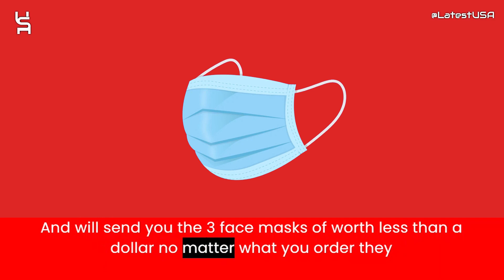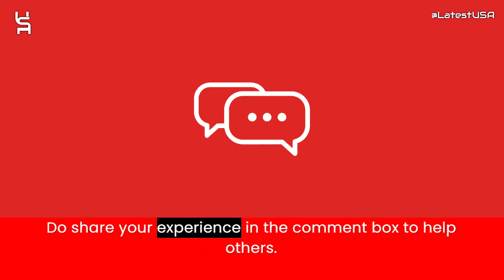Speedway Reviews | Scam Alert! SPEEDWAY | SPEEDWAY Review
Speedway reviews,
Speedway is fraud?,
Speedway scam or legit?
Speedway,
SPEEDWAY,
SPEEDWAY review,
SPEEDWAY scam,
SPEEDWAY Fake Website,
SPEEDWAY Fraud,
Is SPEEDWAY Scam?,
SPEEDWAY Review Scam found video proof,
SPEEDWAY REVIEWS,
SPEEDWAY WEBSITE REVIEW,
SPEEDWAY WEBSITE REVIEWS,
IS SPEEDWAY LEGIT,
latestusa,
Scam Websites